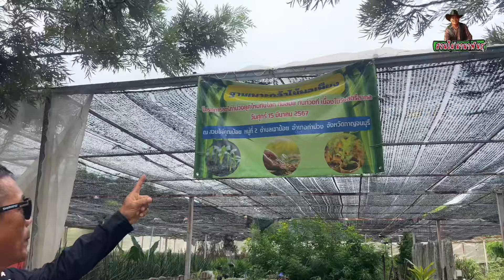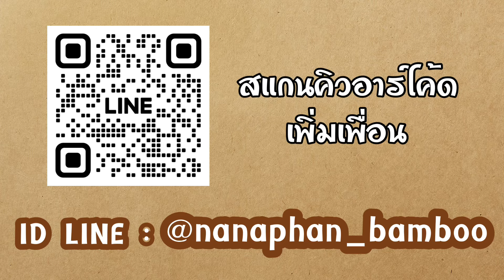สวนไผ่ซางหม่น…เพื่อการท่องเที่ยว ที่ Noi bamboo farm ….จ.กาญจนบุรี